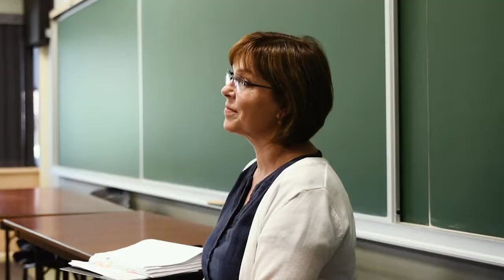Algoma University’s Great Lakes International Summer Music Institute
Algoma University’s "Great Lakes International Summer Music Institute" is designed as a two-week university credit program opportunity for advanced musicians at a pre-professional level; specifically for students in secondary school (Grade 11-12) and/or college/university students.